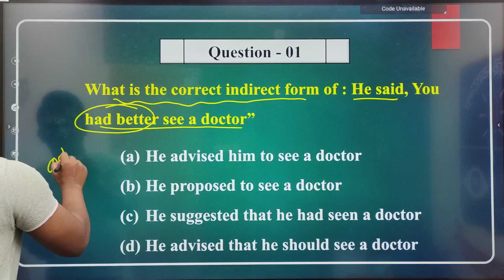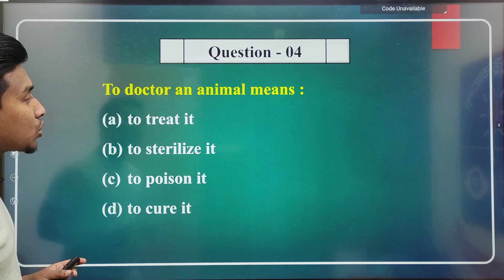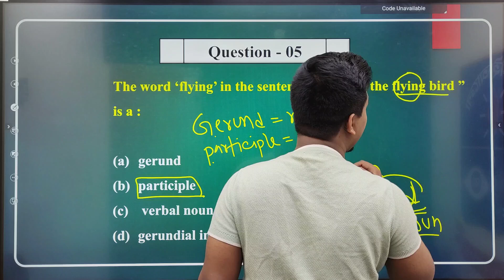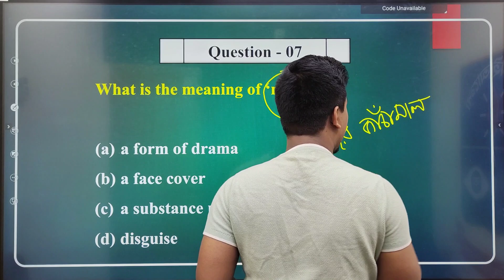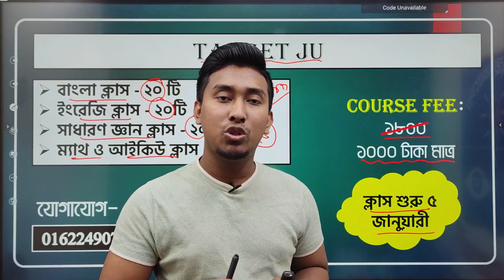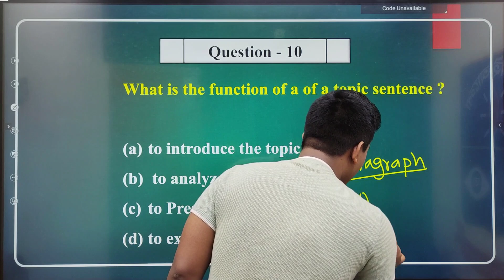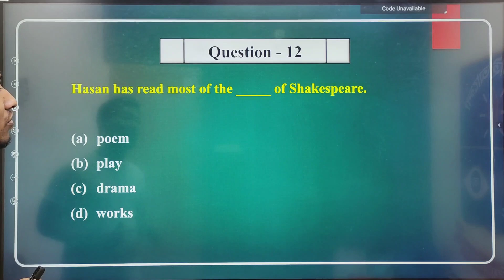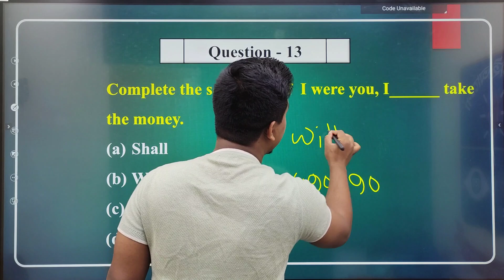Demo Class - 04 | জাহাঙ্গীরনগর বিশ্ববিদ্যালয় | Jahangirnagar University Admission Preparation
Target JU Batch

█▒▒▒ B Unit  ▒▒▒█

➡️ ম্যাথ ক্লাস - ১০ টি
➡️ আইকিউ ক্লাস - ১০ টি

█▒▒▒ C Unit  ▒▒▒█

🟨 প্রতিটি ক্লাসের ব্যাপ্তি - ১.৩০ মিনিট+
🟦 পেইড ব্যাচের ক্লাস রুটিন অনুযায়ী হবে!
🟫 লাইভ ক্লাস শেষে ভিডিও গুলো গ্রুপে এবং আমাদের ওয়েবসাইটে সেইভ থাকবে। ক্লাস কখনো ডিলিট হবে না। কোন বার ক্লাস মিস করলে পরে দেখে নেওয়া যাবে।

অফারে - ১০০০ টাকা (২৫ ডিসেম্বরের মধ্য)